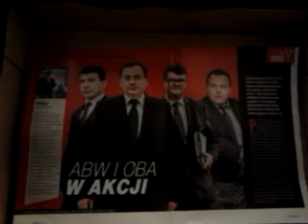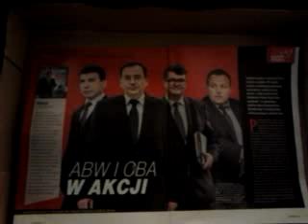video 2016 11 02 08 01 09